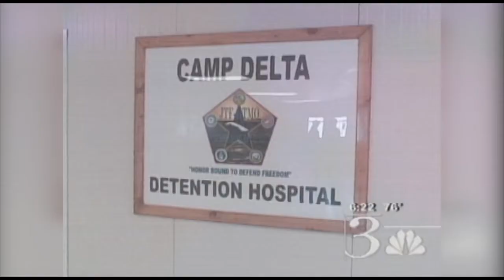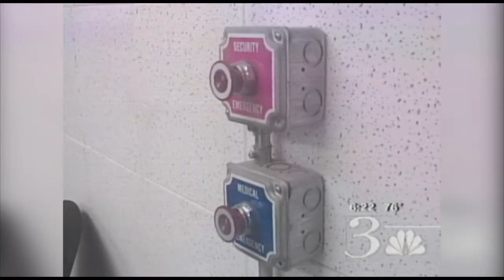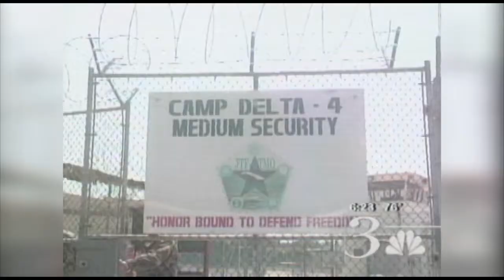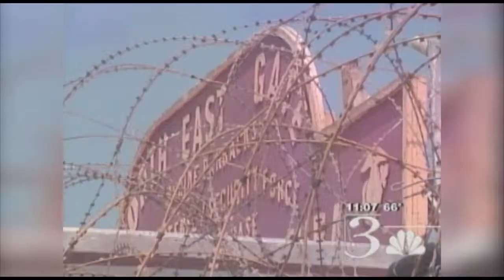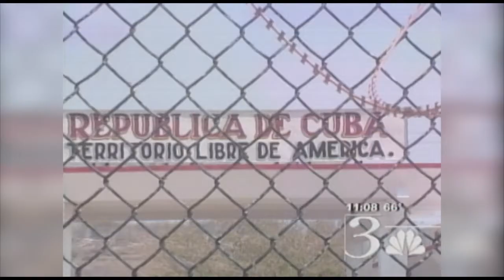Guantanamo 2004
In 2004, military reporter Michael Jordan traveled to the US Navy base at Guantanamo Bay, Cuba, to file a series of reports for WSAV-TV 3/NBC Savannah.  The stories included a look inside the detention facilities where the US government houses suspected Al Qaeda detainees swept up in Afghanistan and elsewhere around the world, as well as the Cold War-era defenses placed around the perimeter of the only US military base inside a communist country.